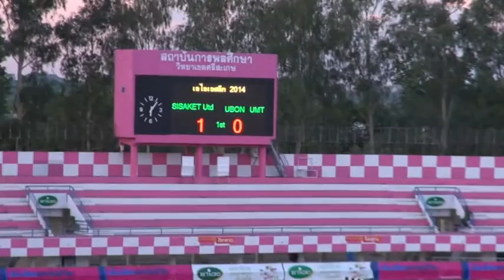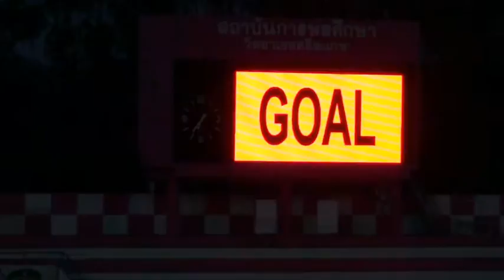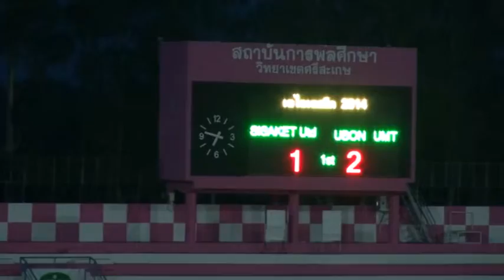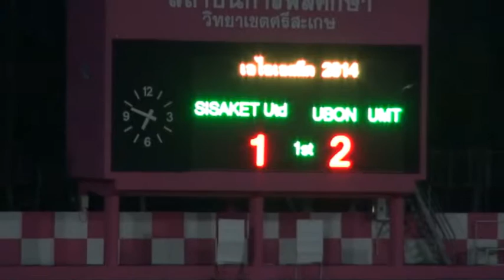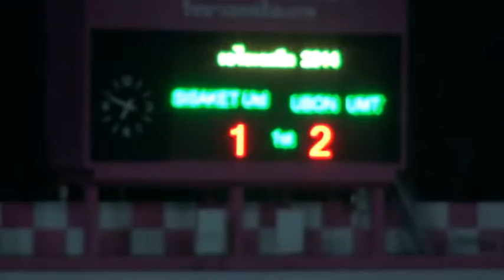JOB ELVIS Breaktrought Of 45mnt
Player football